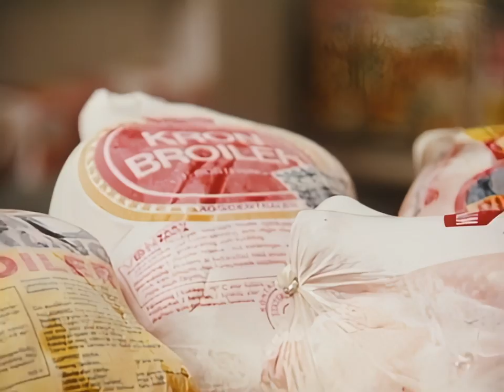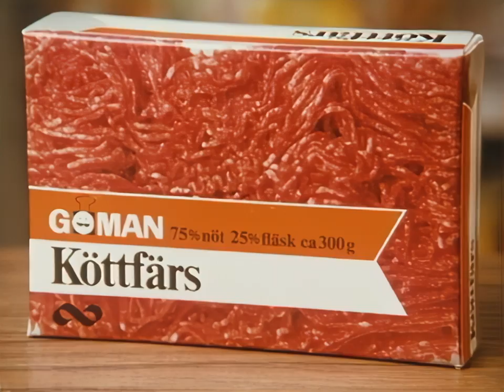Reklam för fryst mat (1971)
Reklam för fryst mat.

Anna-Lisa Lyberg lagar fryst mat och visar sortimentet av djupfryst mat.